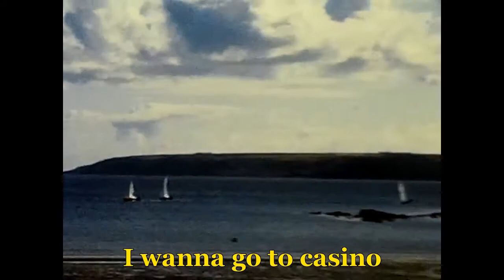Fox Academy - blue heaven (Lyric Video)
blue heaven
from ANGEL HAIR by Fox Academy